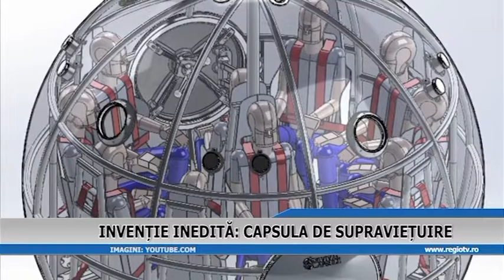INVENTIE INEDITA CAPSULA DE SUPRAVIETUIRE